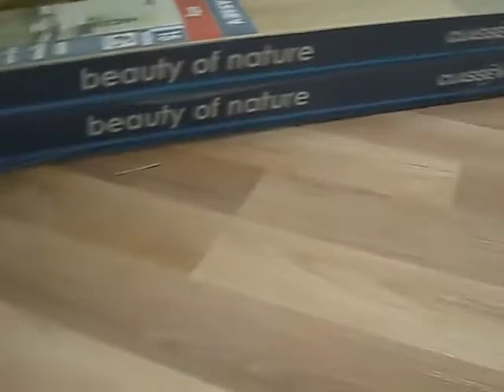Мастер класс по укладке ламината Classen Германия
Комната как и вся квартира будет покрыта ламинатом. Как это сделать смотрите в этом ролике.